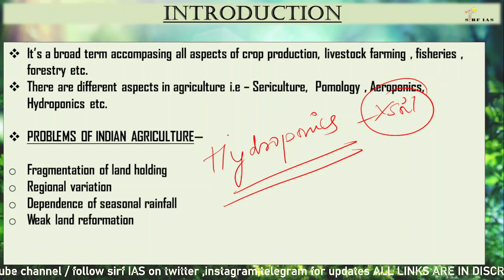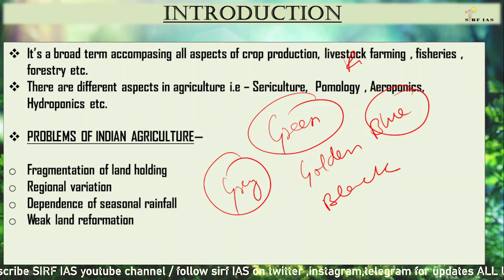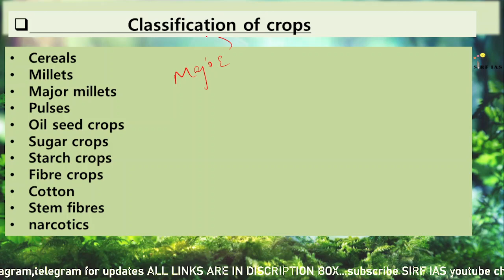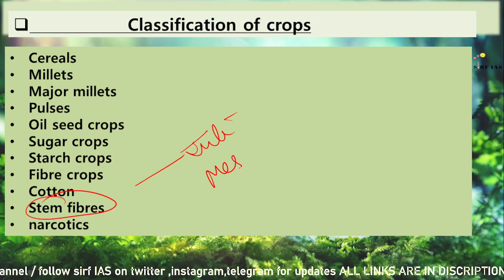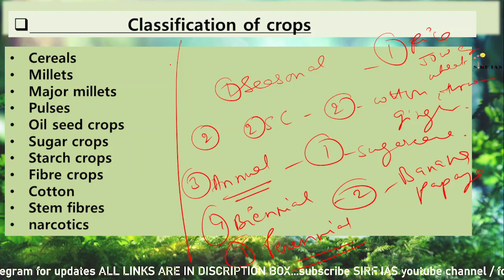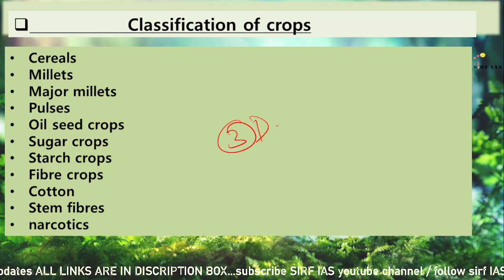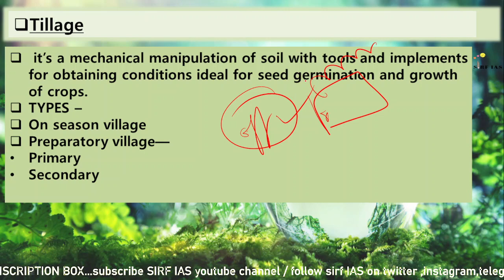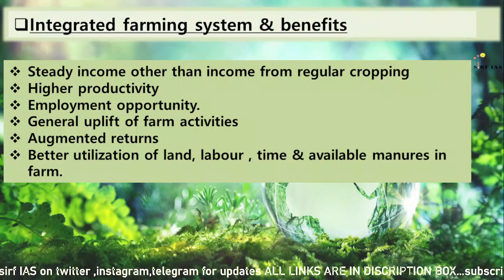Chapter 24(1)-AGRICULTURE by Shankar IAS @sirfIAS